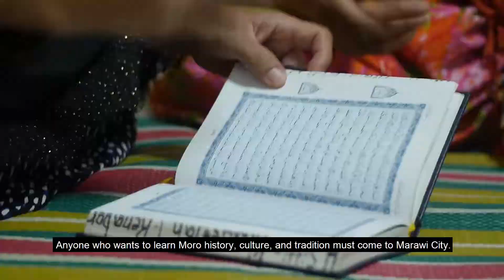Honor: Stories of Valor in Marawi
To commemorate the anniversary of the Marawi siege, International Alert Philippines, with support from the Department of Foreign Affairs and Trade of the Government of Australia, has produced a short video documentary 'Maratabat: Mga Kuwento ng Kagitingan sa Marawi' (Honor: Stories of Valor in Marawi).

This documentary highlights the work of unsung heroes during the conflict and the power of local responses that cut across faith, ethnicity, and identity in the midst of tragedy.

'Maratabat' reveals stories of the Suicide Squad (also known as white helmets), ordinary people who, fueled by their sense of honor, risked lives to protect Marawi’s most vulnerable in the face of unprecedented adversity. It also tells of the stories of Muslims protecting Christians from being captured by local terrorists.

Finally, the documentary explores the importance of local knowledge and context-relevant responses, especially as the rebuilding of the only Islamic city in the Philippines commences.